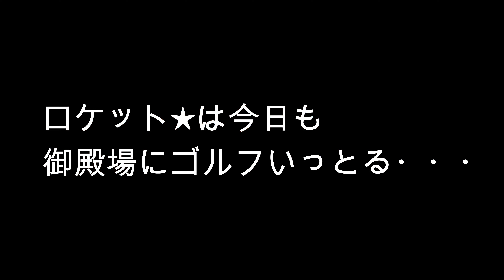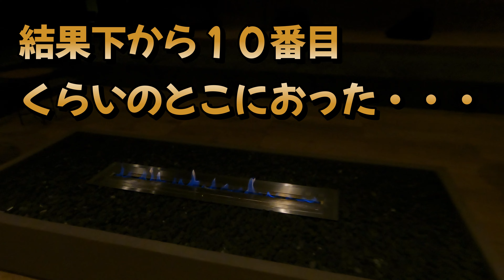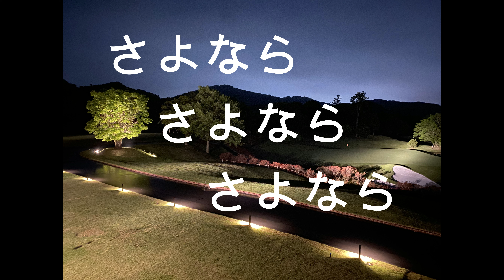【ゴルフリゾート】THE RAYSUM夜のくだり編＃レーサムゴルフ＃リゾートゴルフ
雑に誘われ1度断り、再度誘われ、コンペと知り
雨だとわかりながらも駆けつける！！
行って良かった＾＾もう行きたい！！
そんなにもリピート力の魅力はラグジュアリー感が＾＾